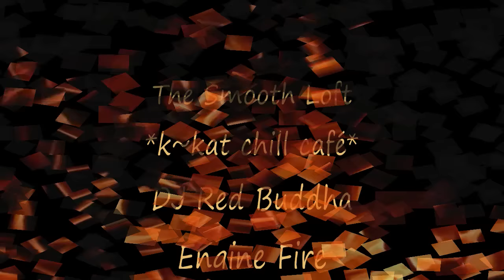DJ Red Buddha - Engine Fire *k~kat chill café* The Smooth Loft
Night Flight Ibiza 2015 .. Blue Flame Records...  TURN IT UP !!!

Flautist Lenny Mac Dowell and his team, Christoph Spendel and DJ Red Buddha are based in Germany, where Mac Dowell is an integral part of the local smooth jazz and new age music scenes, as a performer, a producer, and as owner of the eclectic and productive Blue Flame record label.

Some of his albums have a heavy crossover pop influence, MacDowell's primary style involves elements of ambient music, world music, jazz, and new age, combined in varying percentages from album to album.

SUPPORT THE ARTIST: This album available at Amazon.